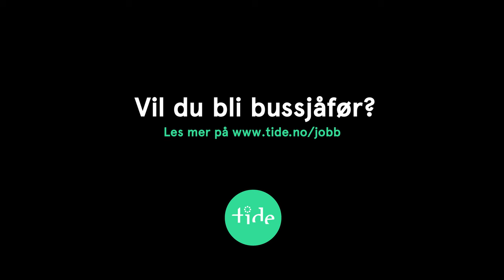5 gode grunner til å bli bussjåfør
Odd Rune Torkildsen har lagt bak seg elleve år som bussjåfør i Tide buss. Han har ikke tenkt å gi seg med det første, og gir sine fem beste grunner til å bli bussjåfør. Les også artikkelen